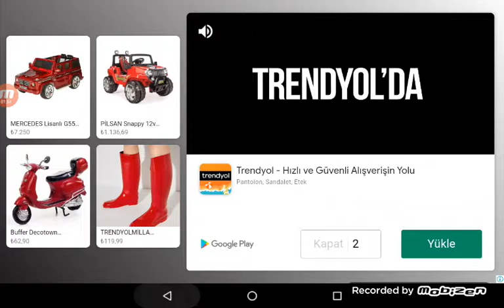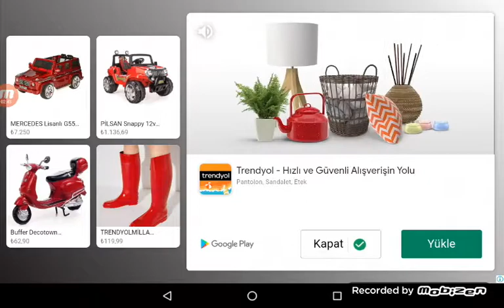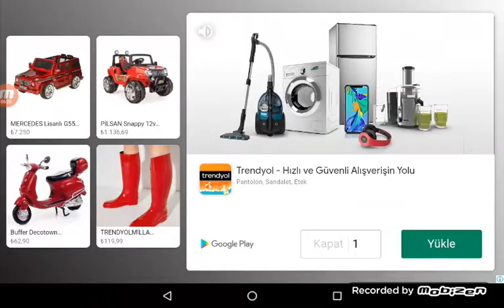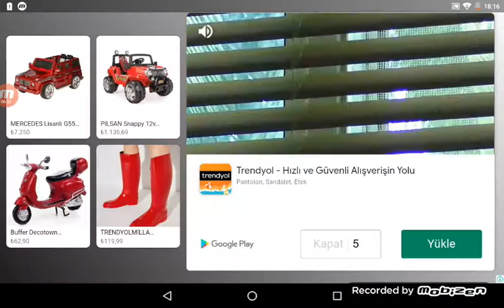Slither.io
Slither .io  yılano